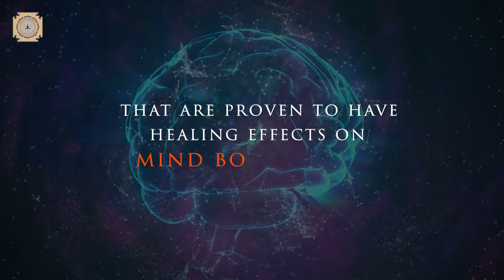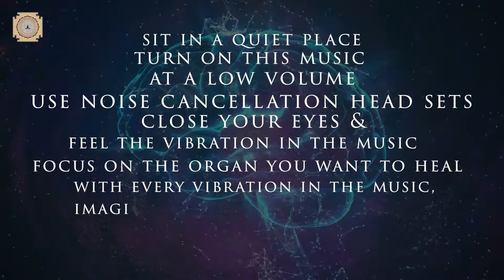Brain Reboot Music | Heal Neural Pathways In The Brain | Neuroplasticity | 528 Hz Isochronic Tones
Tuned with this 528 hz isochronic tones brain reboot music therapy to enhance neuroplasticity and heal your neural pathways in the brain.
Why do our healing sounds work? Its all about vibration. Everything in the universe including the cells in our body is uniquely vibrating on its own unique frequency pattern. These frequency vibrations produce sounds which may or may not be audible to our senses because our audible range is limited between 20 Hz to 20 KHz. Although we cannot hear the vibrations coming from our cells and brain it is very important to tune them to their correct frequency for their health and growth. Our music exactly does that. All our music are composed with these peculiar frequency vibrations unique to different cells of our body so our cells and organs could be tuned to the correct frequency enabling them to heal and grow stronger.

Sit in a quiet room,  please try to focus on your hearing, relax as much as you can, concentrate on your breathing and remain completely still ensuring the sound volume below the halfway mark while listening to this music. Keeping the volume low will let you nourish your auditory enjoyment. Listen to this healing and relaxation music session, it only takes few minutes to make a profound habit to be hardwired in your brain. Our music sessions are embedded with best healing frequencies, isochronic tones, nature sounds, ambient and binaural beats which are extremely beneficial for overall health.

Music Video Productions By: The Healing Sounds